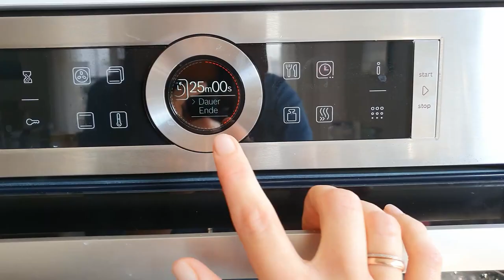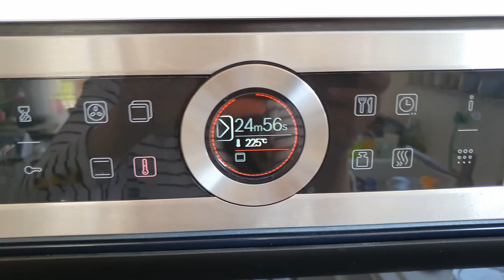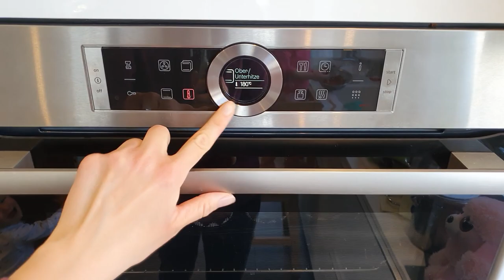5 BLW REZEPTE: UNSERE TOP SCHNELLE, EINFACHE und GESUNDE REZEPTE für BABY || FINGERFOOD FÜR BABY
Welche Baby-led-weaning Gerichte kannst du deinem Baby zubereiten, wenn du einen breifreien Beikostweg gewählt hast?
In diesem Video erfährst du unsere fünf Top schnelle, einfache und gesunde Rezepte, die man nicht nur dem Baby, sondern auch dem Kleinkind zubereiten kann.

1. Bananen Pancakes (1:31)

1 reife Banane
3 EL Haferflocken
1 EL Dinkelmehl
2 Eier
1/2 TL Backpulver

Zubereitung
Bananen pürieren (mit Gabel zerdrücken), anschließend Eier, Haferflocken, Mehl und Backpulver unterrühren.
Etwas Öl in der Pfanne erhitzen und die Pancakes nacheinander von beiden Seiten goldbraun anbraten.
Anschließend die Pancakes auf das Küchenpapier legen, um überschüßiges Öl zu entfernen.

2. Joghurtbrötchen (2:44)

600gr Dinkelmehl
150 gr Naturjoghurt
150 ml Milch
150 ml warmes Wasser
1 Hefewürfel

Zubereitung
Die Milch mit dem Wasser vermnegen, anschließend die Hefe etwas zerbröseln und hineingeben, sodass sie sich auflösen kann.
Das Mehl in eine Schüssel geben und mit der Hefemischung und dem Joghurt vermengen, dann mit den Knethacken eines Handrührgeräts zu einem Teig verarbeiten.
Aus dem fertigen Teig ca. 10 Teiglinge formen (im Video habe ich alle Zutaten zur Hälfte reduziert und kleinere Brötchen geformt)
Den Backofen auf 180 Grad vorheizen und die Brötchen für 25 Minuten in den Backofen geben.

3. Mini Hackfbällchen (4:55)

225 gr Rinderhack
1 kleine Zwiebel
½ Apfel. Anstatt von Apfel kann man eine halbe kleine Zucchini oder eine halbe Karotte nehmen
50 gr Brotbrlösel
ca. 2 EL Milch
1 EL frisch geschnittenen Thymian oder Petersilie
25 gr geriebener Parmesan (nur, wenn dein Baby über 12 M. alt ist)

Alles in einer Küchenmaschine verarbeiten, ODER Zwiebel klein haken, Apfel/Karotte/Zucchini klein haken und mit den restlichen Zutaten zum Hackfleisch dazugeben und alles gut vermischen.
Bei 225 Grad Unter- und Oberhitze ca. 15 Minuten goldbraun backen.

4. Erbsen Puffer (6:39)

400 g (3 Tassen) gefrorene Erbsen
3 Eier
180 g (1 1/2 Tassen) Mehl  und 1 TL Backpulver
1 Frühlingszwiebel - gehackt
55 g (1/3 Tasse) zerbröckelter Feta-Käse
2 EL gehackte Petersilie

Die Erbsen 4 Minuten kochen und abtropfen lassen.
Mehl, Eier, Frühlingszwiebeln und die Hälfte der Erbsen in eine Küchenmaschine geben und pürieren, bis alles gut vermischt ist.
Die restlichen Erbsen, den Feta-Käse und die Petersilie unterheben.
Die Esslöffel der Mischung auf jeder Seite ca. 2 Minuten in etwas Öl goldbraun braten.

5. Bananen-Muffins (7:43)

150 gr Dinkelvollkornmehl
100 ml Milch
2 reife Bananen
2 Eier
1 TL Backpulver

Die Bananen schälen und mit einer Gabelzerdrücken.
Die Milch mit den Eiern vermengen, die Bananen dazugeben, anschließend nach und nach Mehl und Backpulver unterrühren.
Den fertigen Teig in Muffinförmchen füllen.
Backofen auf 180 Grad Ober- und Unterhitze vorheizen und die Muffins für 20 Minuten in den Backofen geben.

xoxoxo

Eure Nadia

Produkte in dem Video (*):

1. Baby-led Weaning - Das Grundlagenbuch: Der stressfreie Beikostweg

2. Pommes Wellenmesser

3. Bamboo Teller Fuchs

4. Bamboo Baby Saugnapf-Schüssel

5. BABYBJÖRN Lätzchen

6. NUK  Easy Learning Besteck

xoxoxo